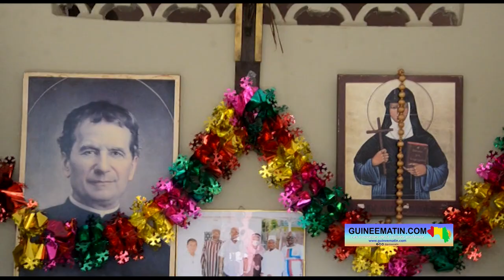Noël 2023 : « cette fête n'aura pas d'engouement comme avant » (Jacques Folly, curé de Nongo)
Les fidèles Chrétiens du monde vont célébrer la fête de Noël, marquant l’anniversaire de Jésus Christ, dans la nuit du dimanche 23 décembre 2023. A la paroisse Anne Marie Javouhey de Nongo, dans la commune de Ratoma, les préparatifs se poursuivent dans un contexte de deuil national marqué par le tragique incendie du dépôt d’hydrocarbures de Kaloum. Dans cette paroisse, le curé jacques Folly, interrogé par Guineematin.com estime que la fête n'aura pas d'engouement comme par le passé.

A la paroisse Anne Marie Javouhey de Nongo, le curé jacques Folly a dit que les fidèles chrétiens se préparent pour cette fête. Mais, dit-il, nous prions cette année avec le cœur meurtri, avec le cœur chagriné. « Cette année, en tant que responsable religieux, je pense que la fête n'aura pas d'engouement comme avant. Mais les chrétiens, même à la maison, se préparent à fêter. Ils se préparent à fêter, mais pas avec faste. Tout ce qui était mobile est au ralenti. Mais l'Eglise se prépare, nous entretenons quand même la maison de Dieu. Vous voyez qu'il y a l'embellissement, la peinture. Quand même, nous soignons la maison de Dieu, nous l'entretenons. Mais nous prions avec le cœur meurtri, le cœur chagriné, en deuil... Nous pleurons ces 23 morts et nous souhaitons aussi prompt rétablissement aux blessés. Ce n'est pas facile. Nous ne sommes pas tellement gais comme avant. Donc en gros, c'est dans cette ambiance là que nous trouvons actuellement et nous pensons que Dieu va faire quelque chose par son fils. Allah va nous bénir pour que nous trouvions satisfaction. Seulement, il ne faut pas qu'on se décourage », a-t-il laissé entendre.

Par ailleurs, le curé Jacques Folly a expliqué ce que les fidèles chrétiens vont faire à l'occasion de cette fête, avant de déplorer la conjoncture. « Le jour de Noël, les fidèles chrétiens viennent, on prie, également, les gens se concentrent sur le recueillement, ils se confessent sur les pêchés pour revenir à Dieu. Actuellement, la Guinée vit un moment très difficile de son histoire avec tout ce que vous connaissez. Déjà, la suspension de certains médias, puis ce drame qui nous a touchés, qui a touché la Guinée, qui a touché notre église catholique à Kaloum. Donc, fêter dans la joie, nous allons manifester, mais pas comme avant. Il faut dire que les gens ne se déplacent pas tellement pour venir à l'église. Le trafic a baissé, le prix de transport a augmenté. Le chrétien pauvre, qui est loin de la paroisse pour venir ici à l'église, c’est difficile. Nous sommes attentifs, nous compatissons avec ceux-là, et nous prions pour que ce drame qui nous touche, qui touche tout le monde, que Dieu fasse que la naissance de Jésus Christ donne un peu la joie aux gens qui sont blessés et que Dieu accorde le repos éternel à ceux qui sont morts. J'ai appris hier qu'on est à 23 morts. Et ça, c'est quelque chose de très préoccupant qui nous touche », a déploré le curé.